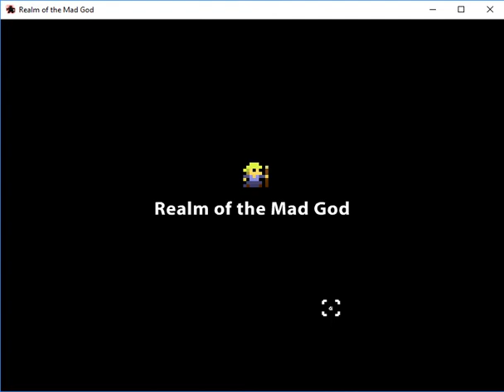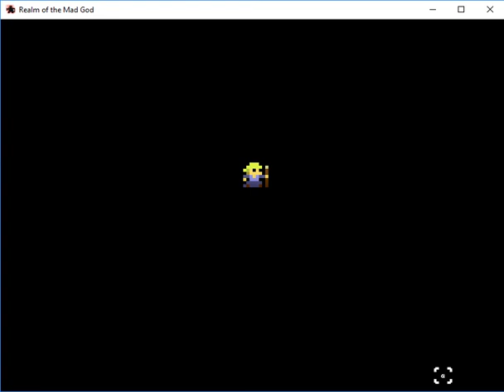Realm of the Mad God - 8 Mystic - 001